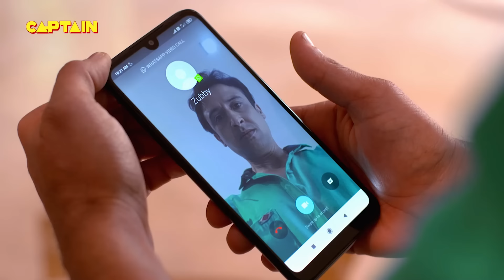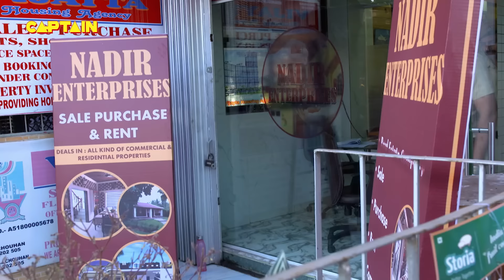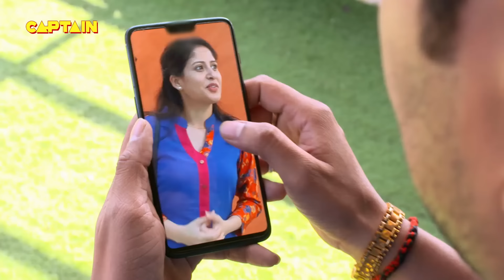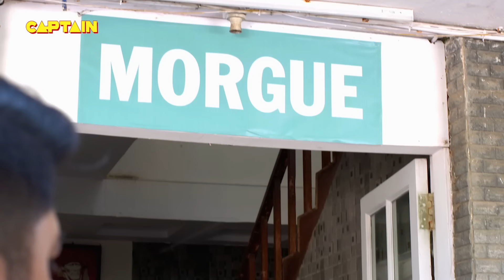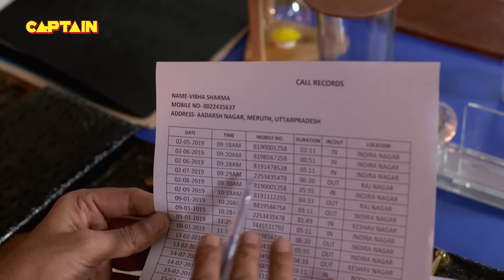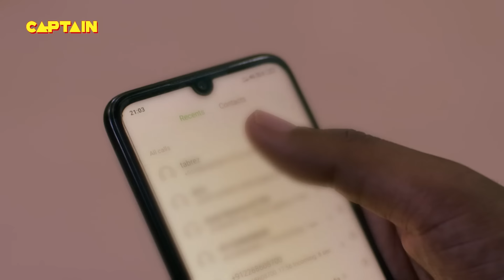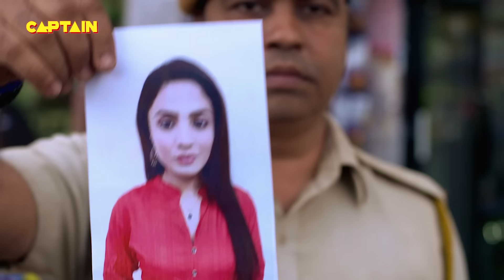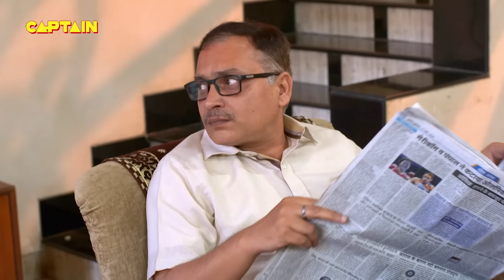पागल देवर ने की जब अपनी भाभी से दूध पीने की जिद || क्राइम पेट्रोल सतर्क New Season Crime Patrol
पागल देवर ने की जब अपनी भाभी से दूध पीने की जिद || क्राइम पेट्रोल सतर्क New Season EP 176 Crime Patrol